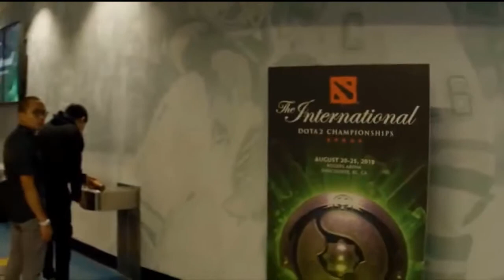OG vs PSG LGD Самая БЕШЕНАЯ ЗАРУБА в истории TI8 Dota 2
OG vs PSG LGD Самая БЕШЕНАЯ ЗАРУБА в истории TI8

Всем привет!
стал известен новый чемпион мира по кибердисциплине Dota 2. Европейская команда OG (ранее известная как monkey Business) в гранд-финале The International 2018 победила китайский коллектив PSG.LGD со счетом 3:2.
До начала турнира киберспортивное комьюнити и букмекеры не слишком высоко оценивали шансы OG на успех. По предварительным прогнозам, их ставили во второй десяток ближе к пятнадцатому месту, тогда как троица фаворитов выглядела следующим образом: Team Liquid, Virtus.pro и PSG.LGD. На групповом этапе OG заняла четвертое место в группе А, что позволило ребятам попасть в верхнюю сетку.